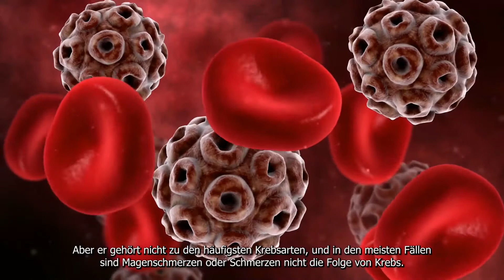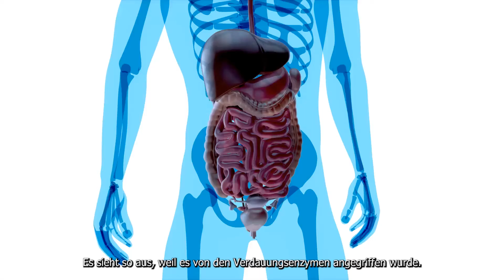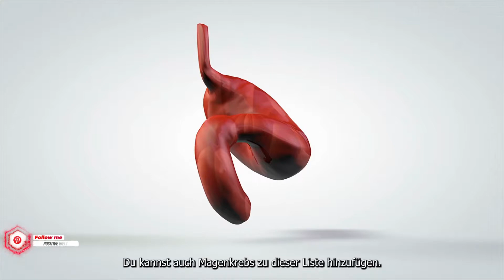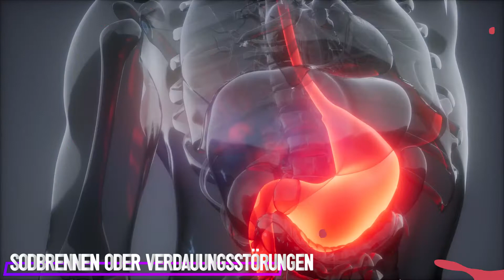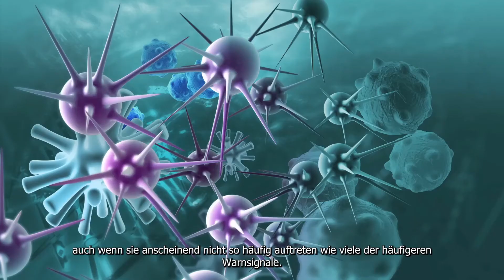8 Symptome von Magenkrebs, die du nicht ignorieren solltest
Symptome von Magenkrebs

Magenkrebs hat den Ruf, eine der schmerzhaftesten Krebsarten zu sein.

Für viele Betroffene gehören Schmerzen jedoch nicht zu den ersten Warnzeichen von Magenkrebs.

Das charakteristischste Merkmal im Frühstadium besteht wahrscheinlich darin, dass er überhaupt keine Symptome verursacht.

Es gibt verschiedene Arten von Magenkrebs, die sich je nach ihrem Stadium unterscheiden.

Wir alle haben von Zeit zu Zeit Magenschmerzen, und das kann dazu führen, dass man sich Sorgen über Magenkrebs macht.

Aber er gehört nicht zu den häufigsten Krebsarten, und in den meisten Fällen sind Magenschmerzen oder Schmerzen nicht die Folge von Krebs.

Hier sind 8 Symptome von Magenkrebs, die du nicht ignorieren solltest